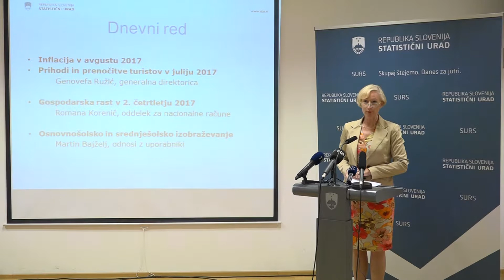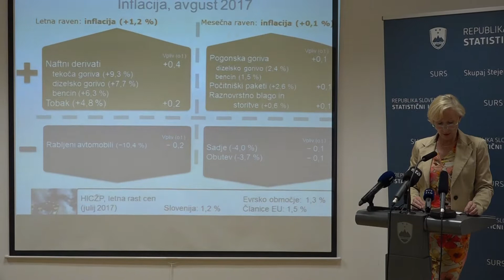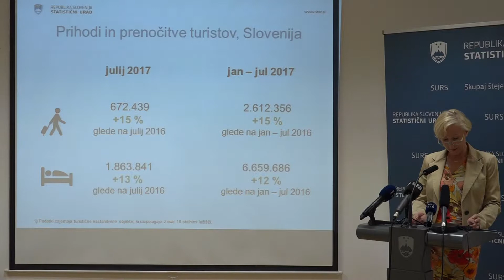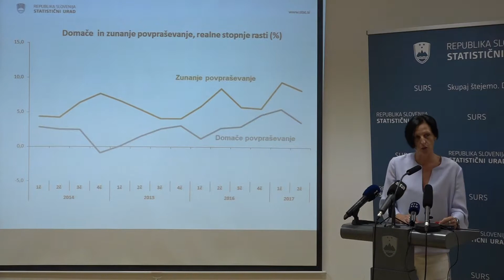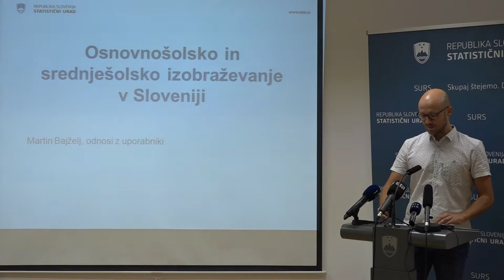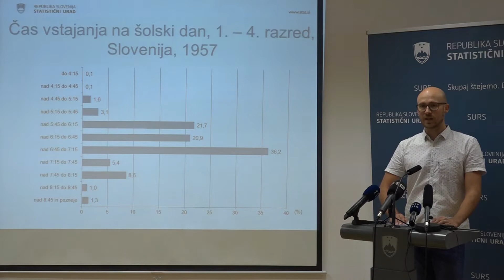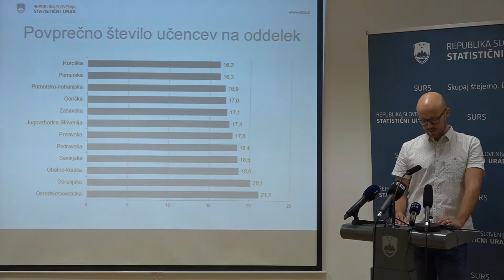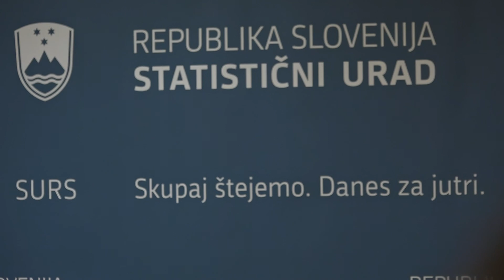Statistični urad RS 31.8.2017